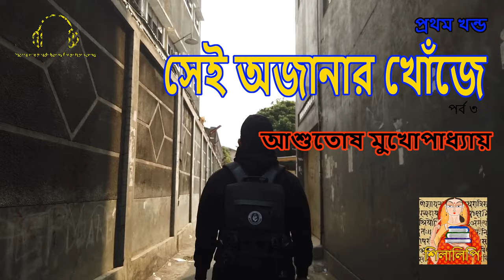Ashutosh Mukhopadhyay – Sei Ajanar khoje P3 | আশুতোষ মুখোপাধ্যায় সেই অজানার খোঁজে পর্ব ৩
Written by  Ashutosh Mukhopadhyay (আশুতোষ মুখোপাধ্যায়)
Shilalipi :
Story/ গল্পের নাম : Sei Ajanar khoje - সেই অজানার খোঁজে
Author/ লেখক : Ashutosh Mukhopadhyay / আশুতোষ মুখোপাধ্যায়
Narrated by / গল্পপাঠে : Mousumi / মৌসুমী